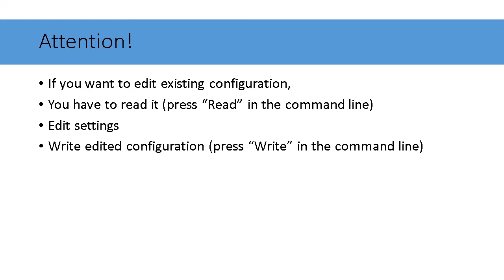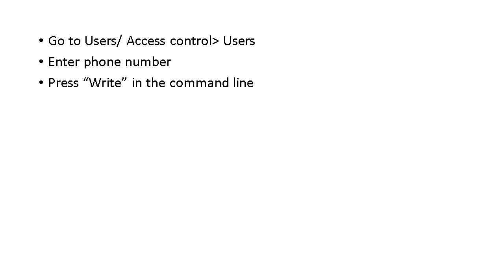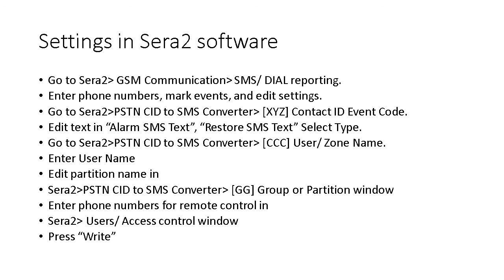GTCOM2 Receive events from primary alarm panel Covert Contact ID codes to SMS text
Cellular 3G 4G LTE version is available